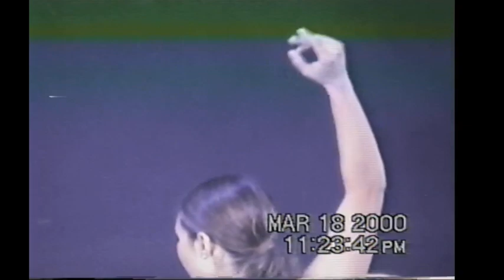Flamenco Show Mazatlan Mexico March 18 2000 Camcorder Bootleg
Found in a box of tapes.